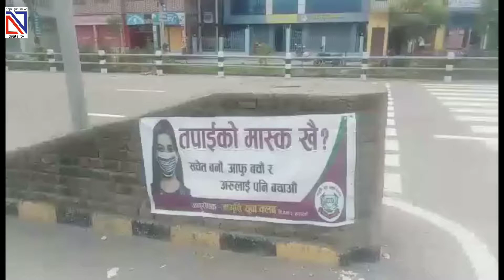बुटवल: लकडाउनमा पनि लापरबाही ?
बुटवलमा लकडाउनमा कडाइ गरिएको छ । त्यस बीच  आज मात्रै रुपन्देहीमा १६ जनामा थप संक्रमण पुष्टि भएको छ । पत्रकार ऋषि गैरेको रिपोर्ट । बुटवल उपमहानगरका ४ जना कर्मचारीमा कोरोना पोजेटिभ  पाइएको छ ।